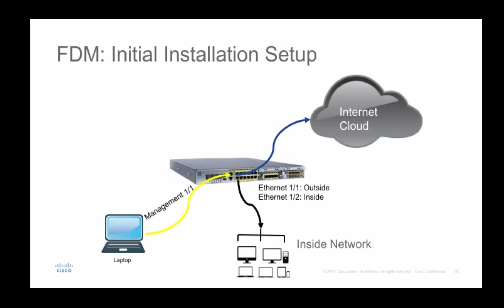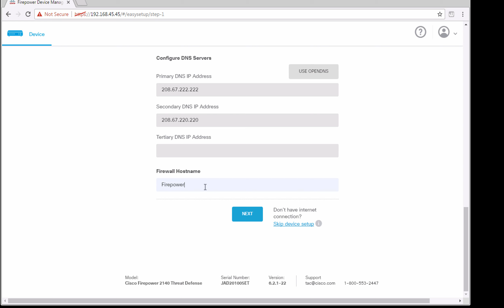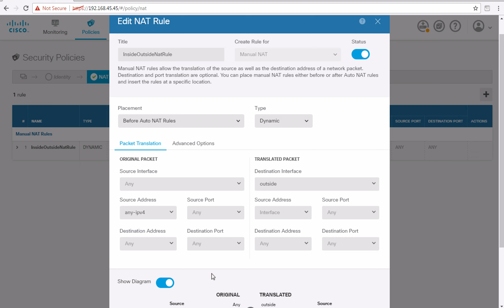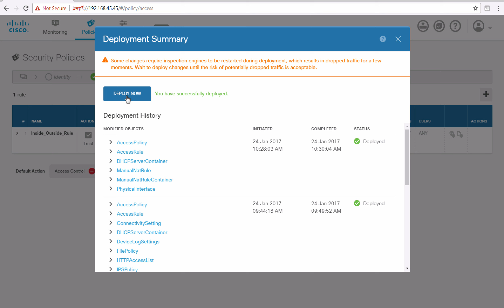Cisco Firepower Device Manager FDM initial installation wizard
Firepower Device manager FDM initial installation wizard to configure and manager Firepower Threat Defense.